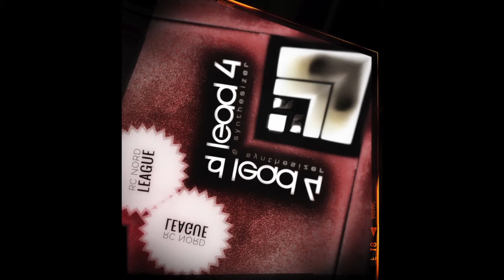Clavia Nord - Nord Lead 4 and 4R patches bank sound demo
I designed 99 new patches for NordLead 4 and 4R. Each patch contains one impulse morph to play with. The file you buy contains each individual patch or a bundle file. Please use Nord Sound Manager to upload those patches in your NL4 and always backup your own patches before loading.

This is not a performance, it's just a listen to every sound in the bank so that you know what you buy.